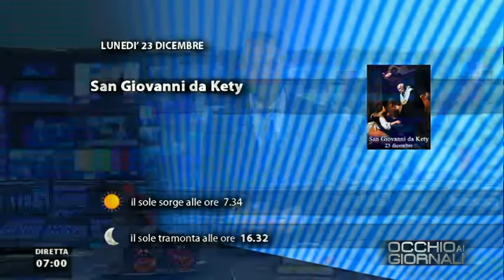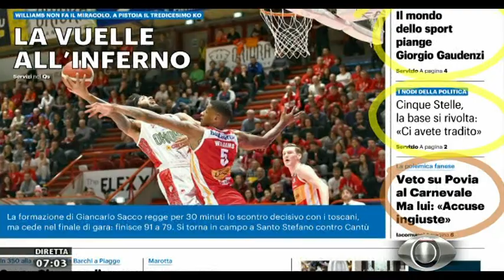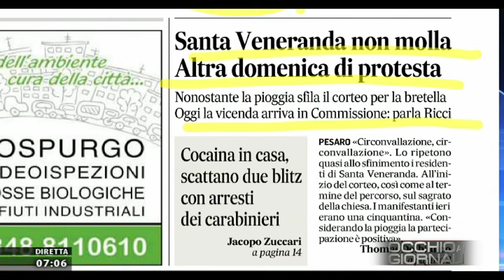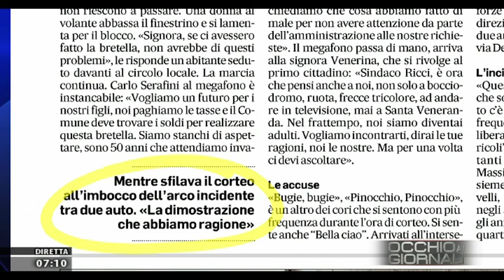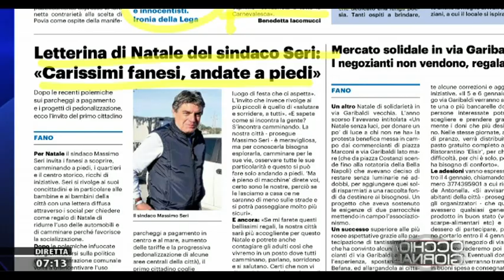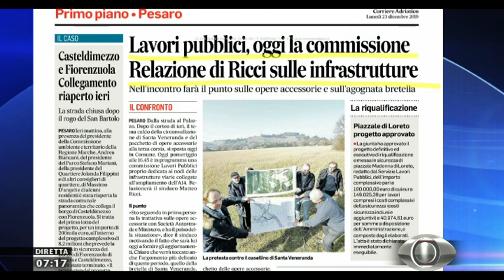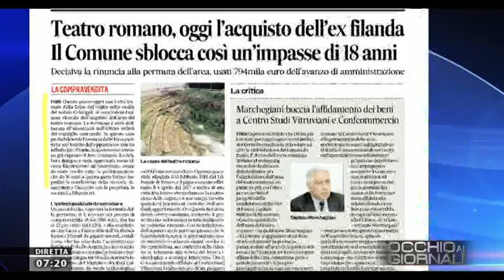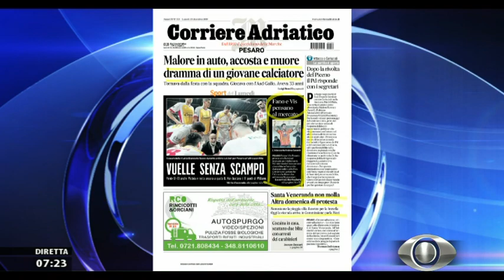Occhio ai Giornali 23 dicembre 2019